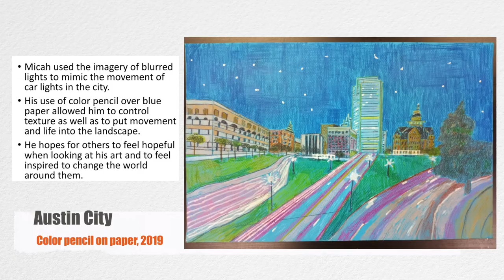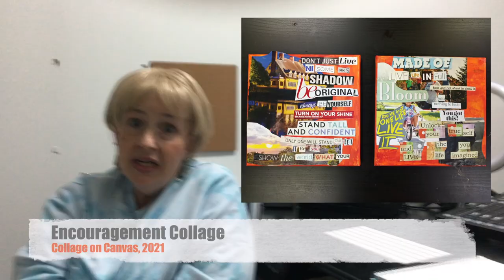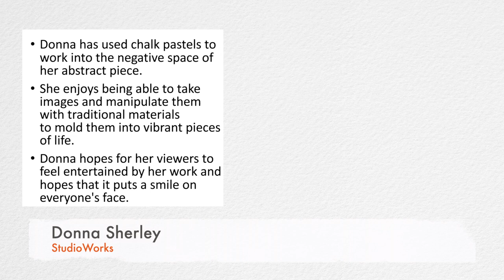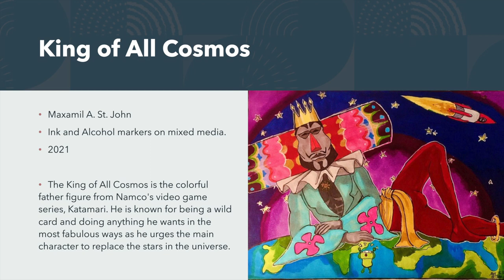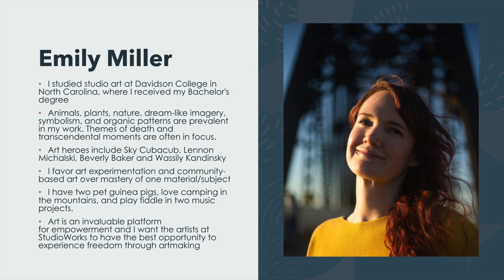StudioWorks Artist Interviews 2021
Meet some of the artists and staff from StudioWorks!